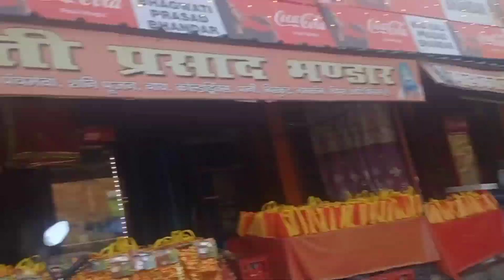Maa Chandi Devi Temple Haridwar#Jai mata di 🙏🏻